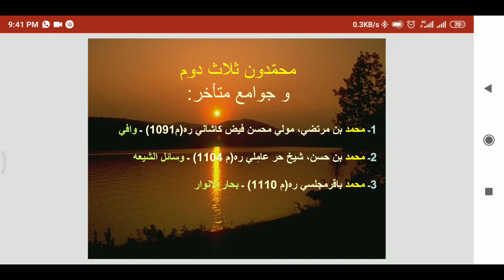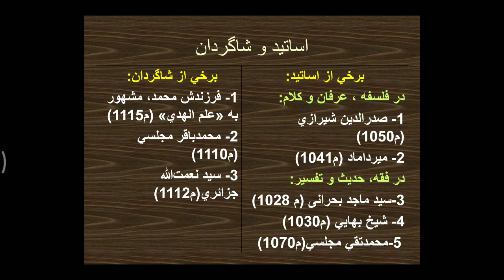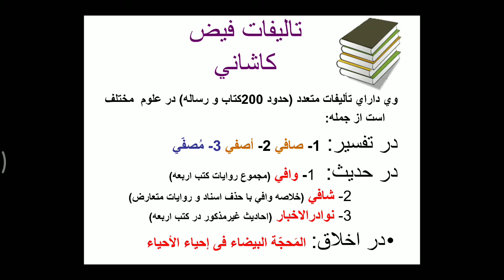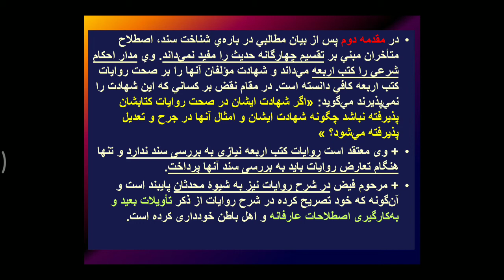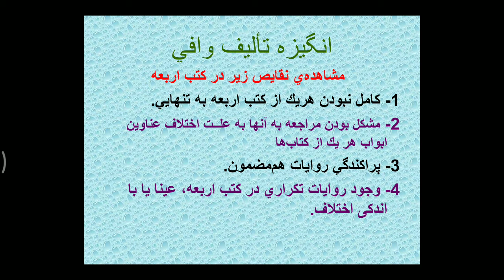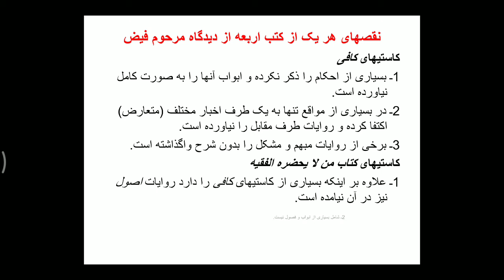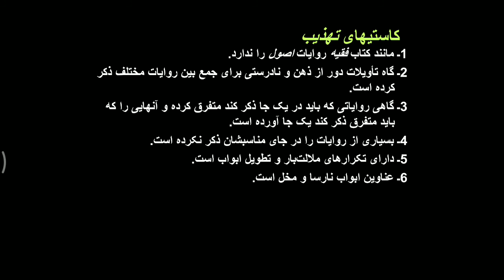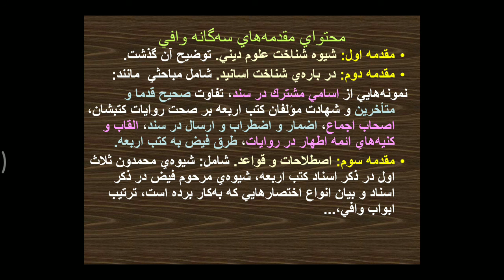Lecture 26 on introduction of shia ahadith books | mulla mohsin faize kashani aur wafi | p1